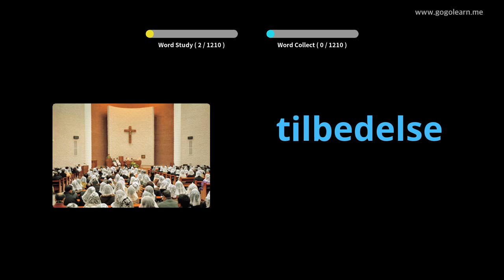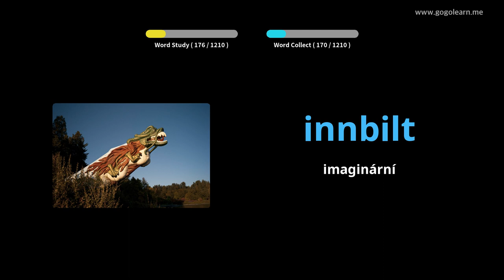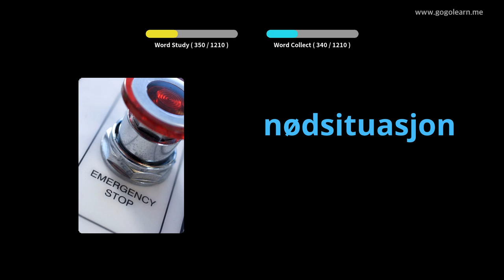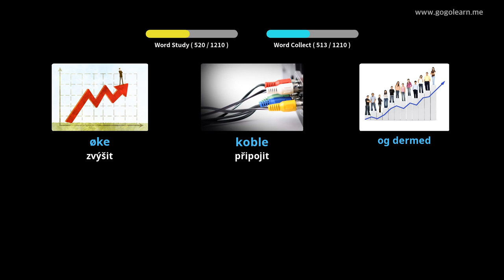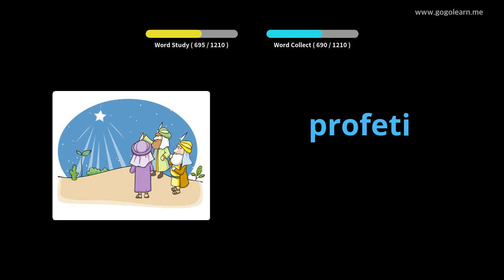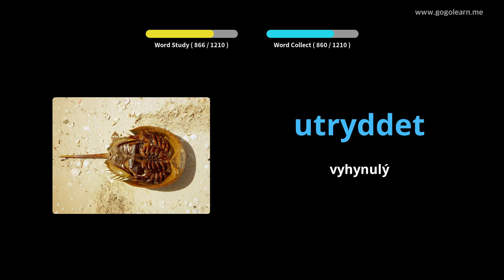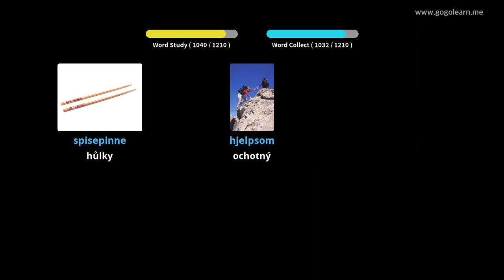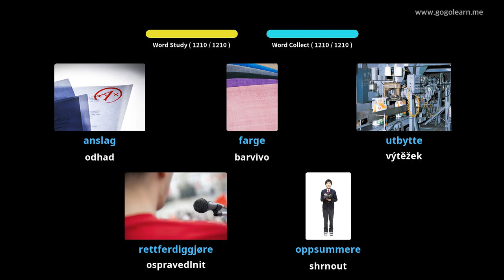Norský student slovní zásoby | Golearn